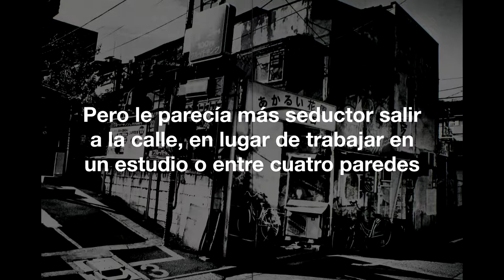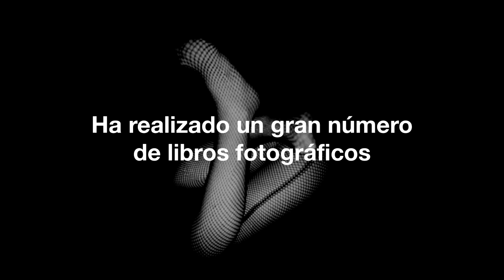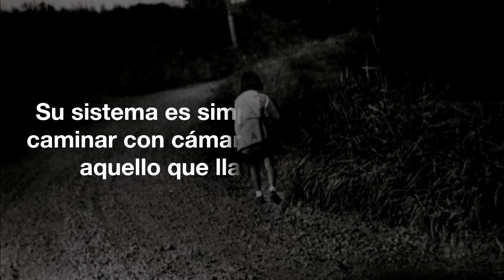Daido Moriyama - Fotógrafo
Daido Moriyama es un fotógrafo callejero de Japón, un artista de culto para muchos. Muestra el lado oscuro de Japón a través de su fotografía.

Parte de la información fue extraída del sitio: oscarenfotos.com